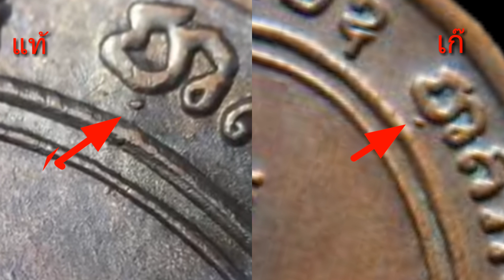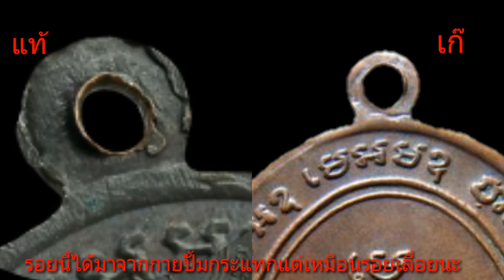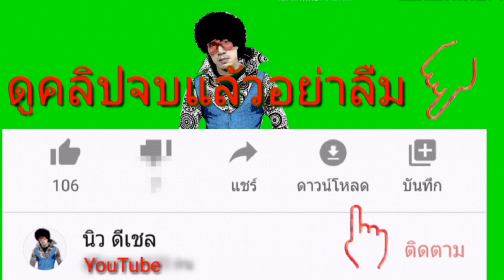ด่วนเทียบเหรียญ แท้/เก๊ หลวงพ่อแดงวัดเขาบันไดอิฐรุ่นแรกดูคลิปจบไม่ตกควายแน่นอน Ep5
เหรียญรุ่นแรกหลวงพ่อแดงวัดเขาบันไดอิฐ นับได้ว่าเป็นเหรียญที่สร้างหลังปี 2500 ที่มีความโด่งดังมาก เพราะมีพลังพุทธคุณที่ล้ำเลิศโดดเด่นทางด้านคงกระพันชาตรีมากนั่นเอง เหรียญรุ่นนี้มีการสร้างด้วยเนื้อเงินและเนื้อทองแดงเท่านั้น เนื้อเงินมีประวัติว่าสร้างน้อยมากจึงมีราคาที่สูงมากสวยๆ ณ.เวลานี้น่าจะทะลุล้าน(18 ส.ค.2552)บาทขึ้นไปแล้ว เนื้อทองแดงก็เล่นกันที่หลักแสนจะกี่แสนก็ขึ้นอยู่กับความสวยงาม การดูง่าย และอยู่กับใครอีกทีหนึ่ง จุดตำหนิที่นำมาเสนอนี้ค่อนข้างจะแตกต่างกับหนังสือชี้ตำหนิพระที่วางขายทั่วไปซักหน่อยเพราะว่าเป็นตำหนิจุดตายของเซียนพระที่เขานำมาตัดสินชี้ขาด กล้าซื้อ กล้าขายกันเลยทีเดียว รับรองว่าถ้าเหรียญของคุณมีตำหนิตรงจุดที่ชี้ให้นี้ก็แท้ไปมากกว่า 90 เปอร์เซ็นต์